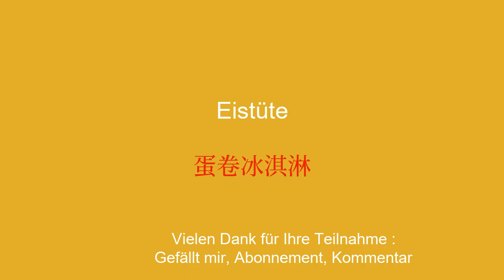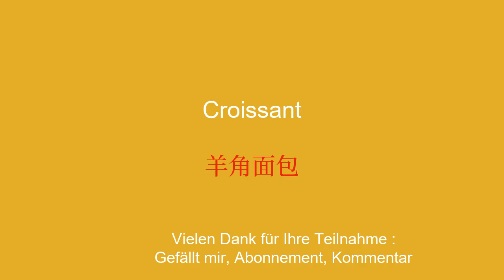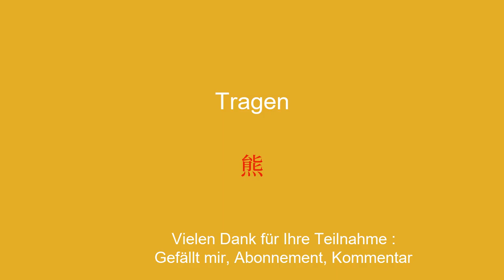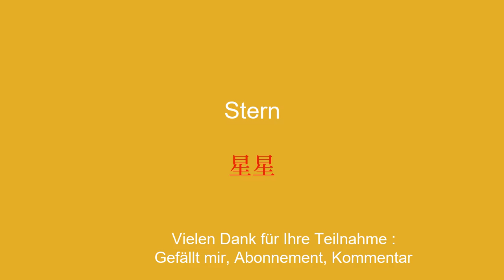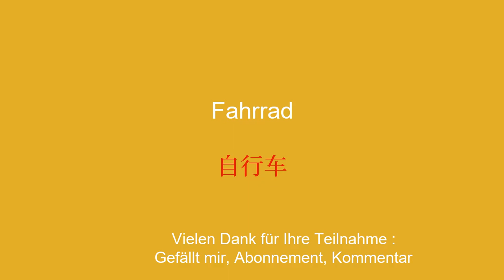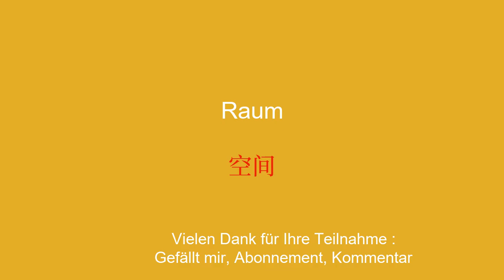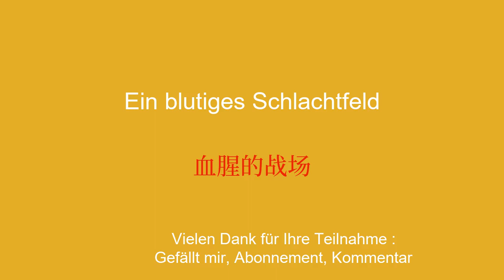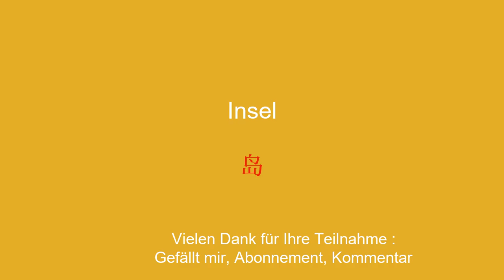In 15 Minuten fließend sprechen Lernen Sie 100 wichtige chinesische Wörter und Sätze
Willkommen auf meinem YouTube-Kanal, der dem Chinesischlernen für Anfänger gewidmet ist! In dieser Videoserie stelle ich Ihnen einfache Redewendungen vor, die Ihnen helfen, einfach und schnell zu lernen. Egal, ob Sie ins Ausland reisen, mit Englisch sprechenden Personen kommunizieren oder einfach Ihr Chinesischniveau verbessern möchten, mit diesen Sätzen können Sie Ihren Wortschatz und Ihre Grammatik schrittweise ausbauen. Mit meinen anschaulichen Erklärungen und meinen praktischen Beispielen lernen Sie, die Sätze in realen Zusammenhängen zu verwenden und sich leicht zu merken.